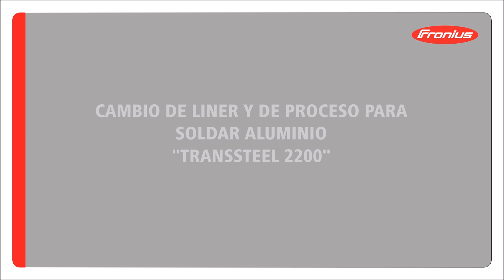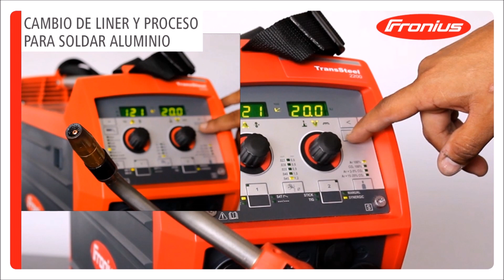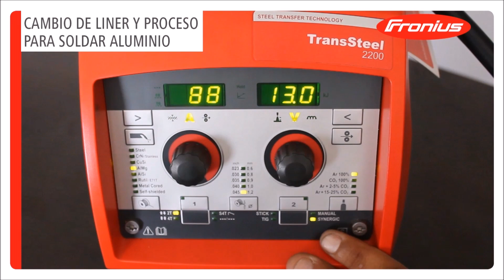Soldar Alumino con el TransSteel 2200 (MX)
En este video se muestra la forma en cómo se puede realizar un cambio en el liner y la selección de proceso, para soldar aluminio.